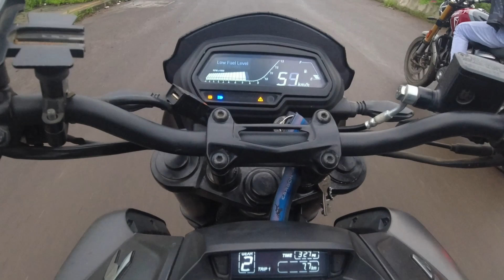TRIUMPH SPEED 400 VS BAJAJ DOMINOR 400 : DRAG RACE 🔥😎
Triumph Speed 400 VS Bajaj Dominar 400 : Initial Pickup & Top End Drag Race | Speed 400 Drag Race.

Entertainment

 I want each and every individual whoever is interested in "Bikes" & "Technology" to be able to understand it in the easiest possible way.

My Moto vlogging setup : DJI Osmo Action Camera

Riding Jacket : Rynox

My Bike :  Triumph Speed 400 ,Bajaj Dominar 400 and CB 350

triumph speed 400 vs dominar 400 drag race
Triumph SPEED 400 VS Bajaj DOMINAR 400 DRAG RACE
Drag race of triumph speed 400 vs dominar 400
Dominar 400 vs speed 400 Drag race
Speed 400 vs Dominar 400 Top speed drag race